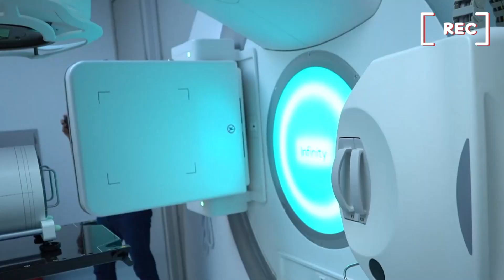PEREIRANIDAD 2023 LIGA CONTRA EL CÁNCER PEREIRA - EL DIARIO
DíadelaPereiranidad Seguimos en este gran especial de la pereiranidad y esta ocasión estuvimos dialogando con la Presidente de la Junta Directiva de la Liga Contra el Cáncer, de cómo se ha venido logrando ese gran desarrollo de la Liga gracias al civismo de la región.